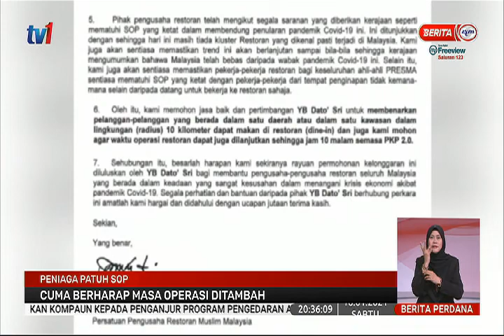16 JAN 2021 - BERITA PERDANA – PENIAGA PATUH SOP CUMA BERHARAP MASA OPERASI DITAMBAH